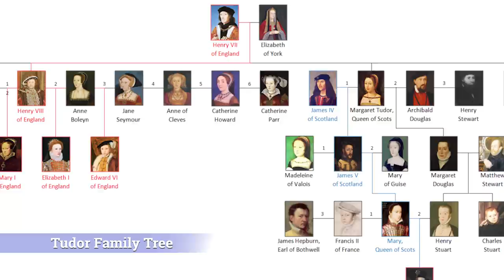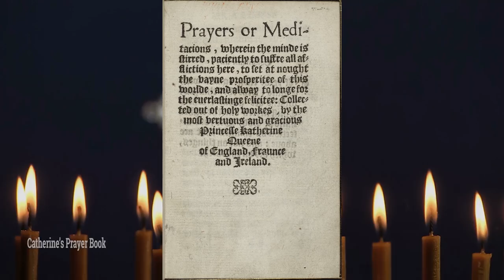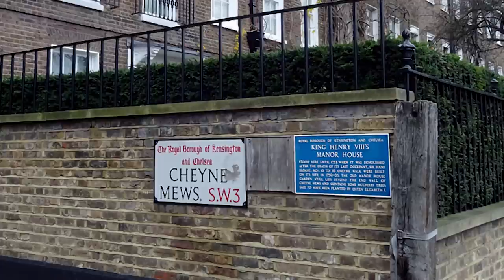Catherine Parr and King Henry VIII's Revealing Secrets!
Catherine Parr And King Henry VIII were married at Hampton Court Palace on 12 July 1543. Catherine would become the last Queen and wife to Henry. Catherine was born in 1512 and she would go on and marry 4 times, with the King being her third husband. Henry VIII only doubted Catherine once, when it came to his attention a warrant was out for her arrest. Instead of just capitulating in front of the King, Catherine gave him a full-on verbal summary of her thoughts.

Her marriage was secure and the couple would be together until Henry died. Catherine retired from court after Edward was pronounced King on 31 January 1547; she moved to the old manor in Chelsea. Her love previous to Henry, Thomas Seymour resurfaced. He'd listened to the news and was chomping at the bit to meet up with his ex! Catherine was also getting excited at this prospect, even though it only been a few months since Henry's death. But life now would take a very different course for Catherine!